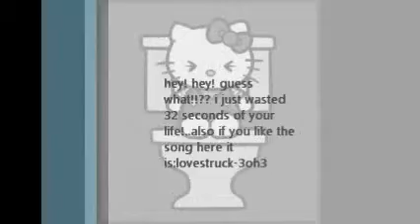i just wasted 32 seconds of your life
hbugvubuj